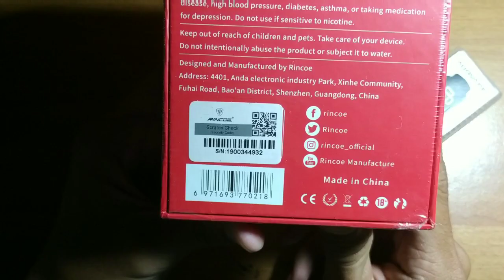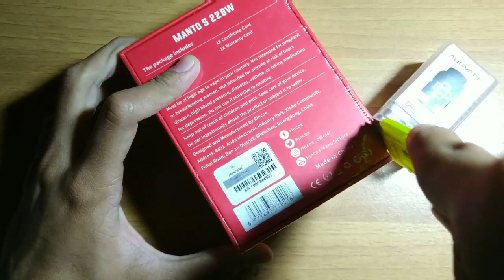UNBOXING MOD Vape Rincoe Manto S "Harga Murah Meriah"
Barang yang saya UNBOXING untuk dijual kembali ya jadi yang minat bisa langsung coment